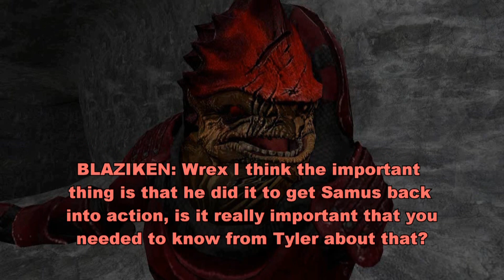Unity In The Crew?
Arbiter wanted this talk with Tyler.. Tyler has accepted.. But will this be a blessing or a curse?